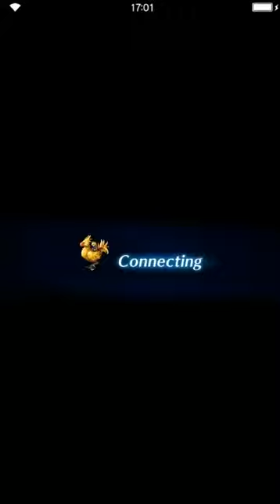Final Fantasy: Brave Exvius - The Cyclone (FFII) ADV [all missions]